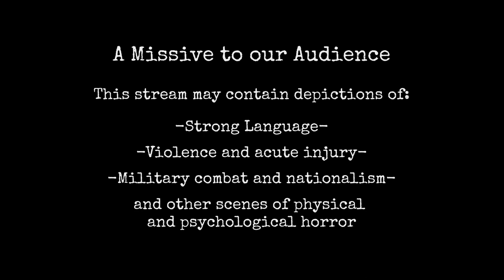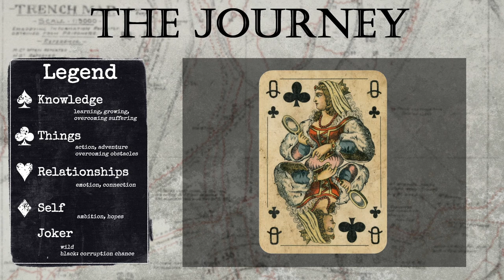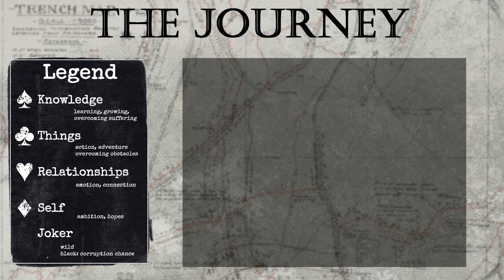NEVER GOING HOME: Bones in the Dust - Episode 1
In which we first meet our Soldiers as they are assigned to a strange mission, and enter a village that is more than it seems. The first episode in our flagship campaign, Bones in the Dust, set in 1915 during the British and ANZAC invasion of the Ottoman Empire at Gallipoli. All seems simple on the surface, but there are more dangerous things than enemy gunfire to be found.

NEVER GOING HOME is a party-focused role-playing game set in horror haunted trenches during the First World War. It uses the +One System designed by Wet Ink Games.